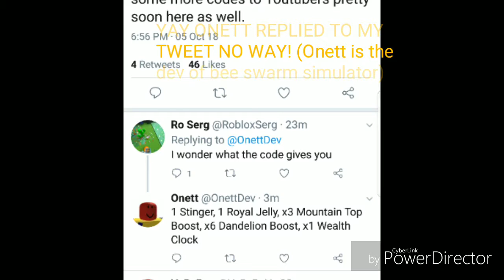Good Thing Happened :D